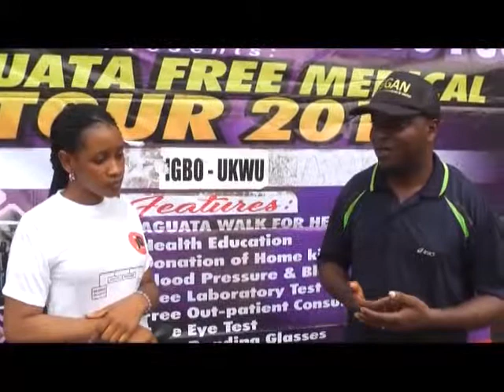JOHNBOSCO ONUNKWO FOUNDATION